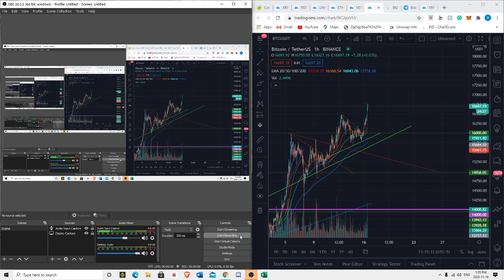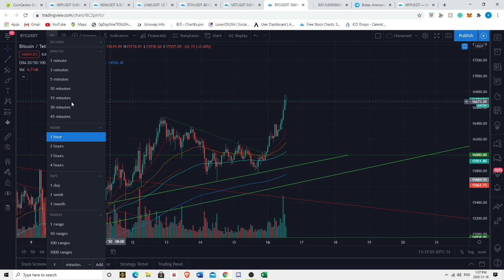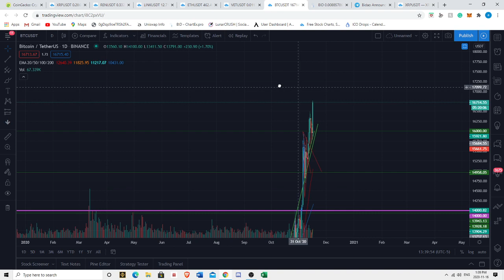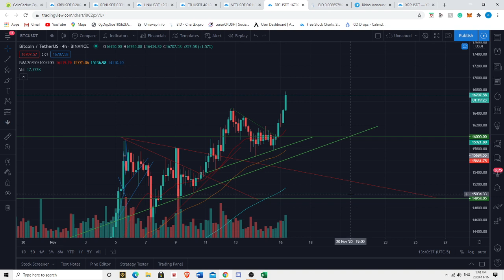Bitcoin BTC Testing 17k!!! This Bull Run Has Barley Even Started!!! Strap In Yall 2021 Is It!!!!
ETH address: 0xE059Ed4eB02D365aac87F8D6Dc478104ABF343DD

XRP address: rGdDnMFHxACkCxD9zFAexoeXSyYaYKgquf

LINK address: 0xE059Ed4eB02D365aac87F8D6Dc478104ABF343DD

VET address: 0x13aa119A896e8DcF162034C2B0D7b4fC0D17B1Eb

XTZ address: tz1XoeCESosMzp38yeNi2wLw4wxbd1cxnmyt